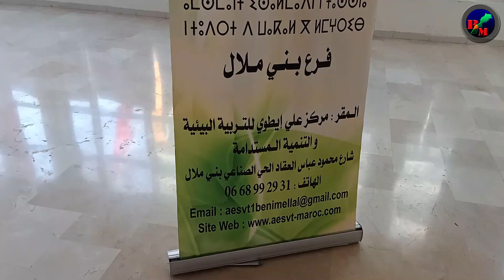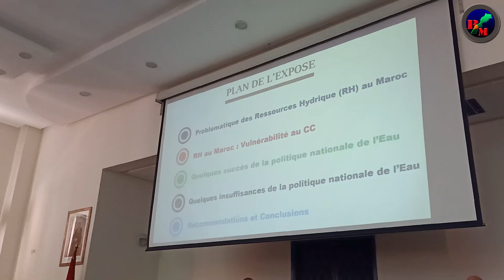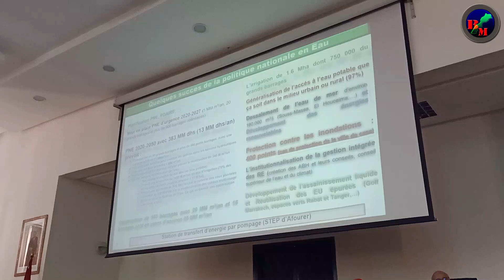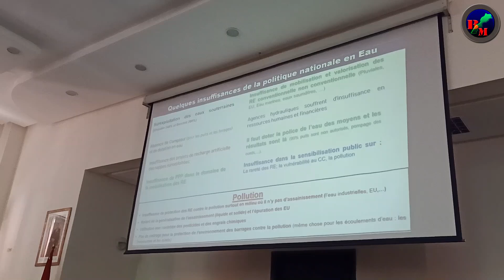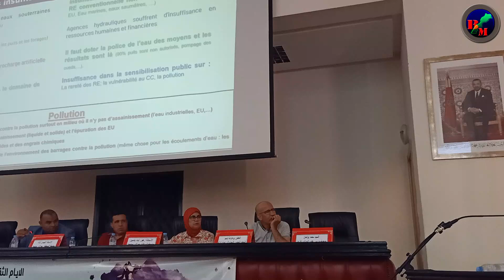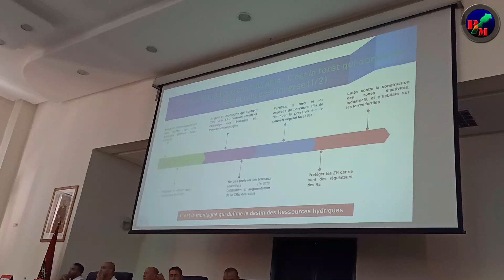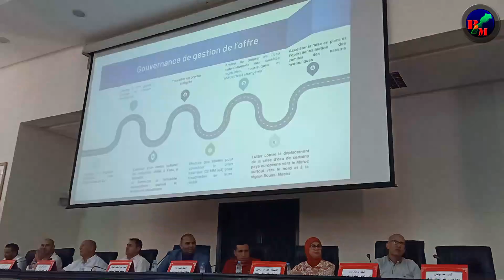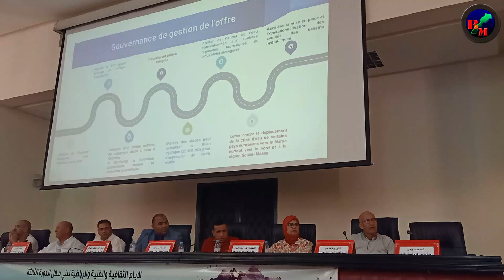الشريط الرابع من الأيام الثقافية والفنية والرياضية لبني ملال ، ندوة علمية حول الموارد المائية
دوة علمية تشاركية بالغرفة الجهوية الفلاحية  حول الموارد المائية تحت شعار " الحفاظ على الموارد المائية وتثمينها ، رافعة أساسية  للتنمية المستدامة
مداخلة  للسيد محمد بولمان عن جمعية مدرسي علوم الحياة والأرض والاتلاف المغربي للمناخ والتنمية المستدامة تحت عنوان : الموارد المائية بالمغرب، إشكالية العرض والطلب